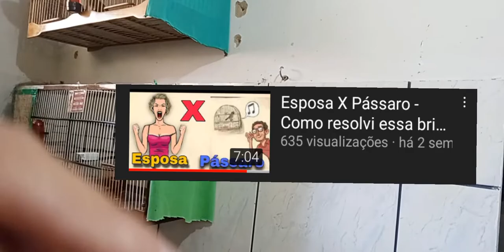Fazendo uma limpeza no local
Higiene no local e na GAIOLA da FÊMEA de TRINCA FERRO - Evite doenças

Higiene  pesada na gaiola da fêmea e no local  dos TRINCA-FERRO  .
Hoje fiz uma limpeza pesada aqui no local onde ficam meus pássaros e gravei esse vídeo pra vocês.
Higiene nunca e demais na criação de aves pois devido a falta dela muitas doenças aparecem prejudicando nossos animais, então atenção e cuidado redobrado.

🚫Diga não ao tráfico de animais .